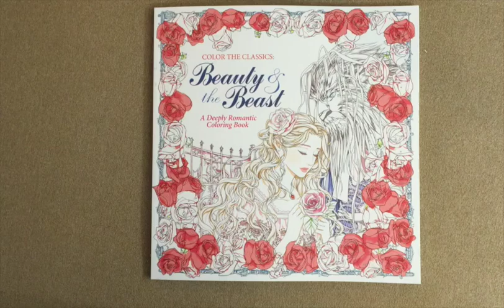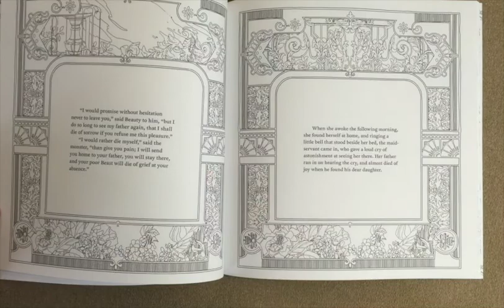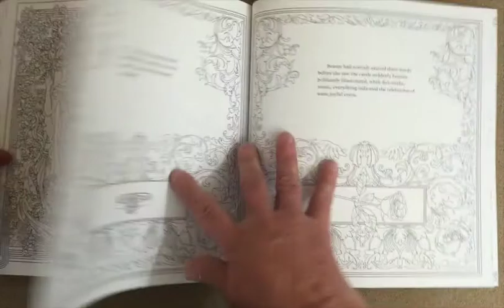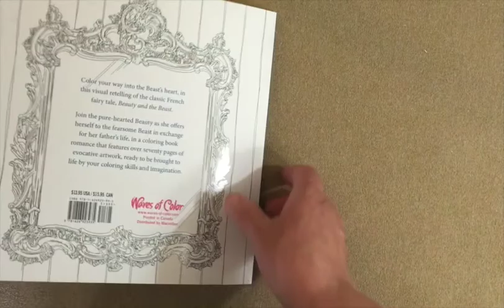Color the Classics: Beauty and the Beast: A Deeply Romantic Coloring Book flip through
This is a silent flip through of the Color the Classics: Beauty and the Beast: A Deeply Romantic Coloring Book.